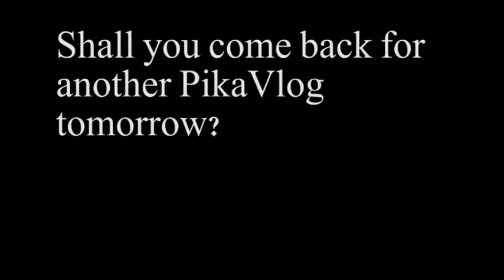Fun Run/Walk (Day 291 - 12/12/15)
To explain, my school does this every year to support the girl's sports team. My French Teacher convinced me to give it a try. I was there with my mom and I had fun.